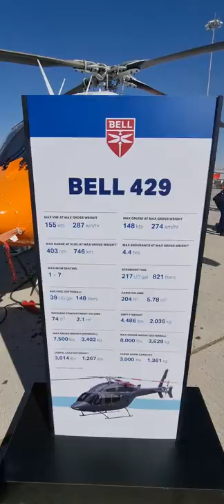Close Up View to Bell 429 Helicopter pilot flying aviation #2022